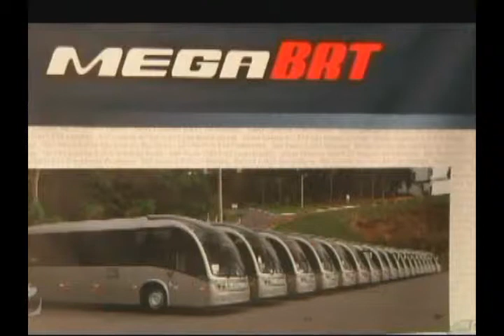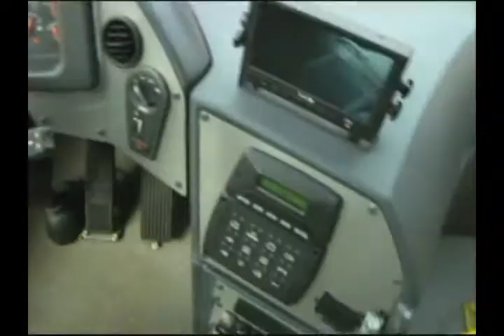TRANSPÓRTE COPA 28 04 11 JORNAL DE MATO GROSSO